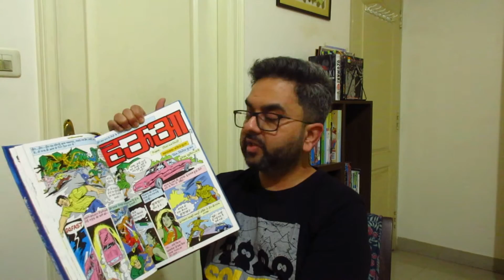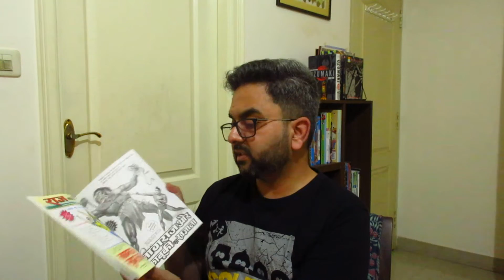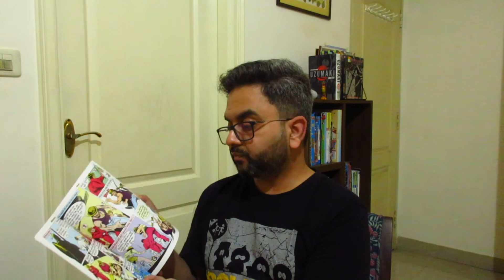Horror Classics|Barah Ghante|Locket|Shaitan|Tahalka|Bhanja|Pret Yuddh|Khatra|Pret Uncle|Raj Comics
X Series | Paperback | Horror Comics | Raj Comics By Sanjay Gupta | Releasing Soon | Unboxing Video